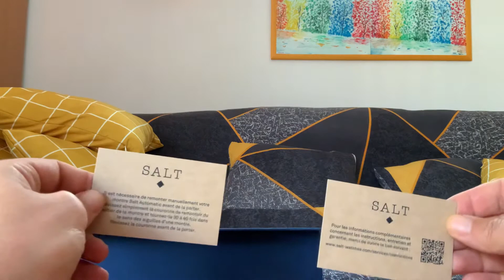Salt Watches DayDive Automatic (Unboxing)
Unboxing of the DayDive Automatic by Salt Watches (Montres Salt).